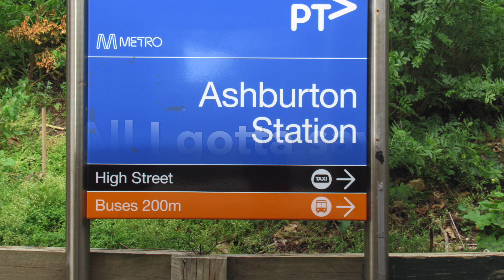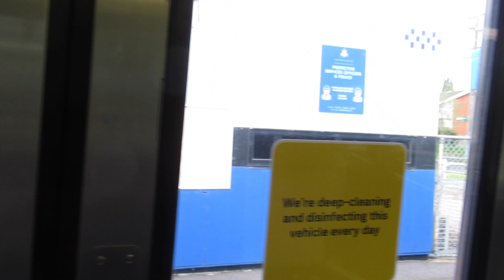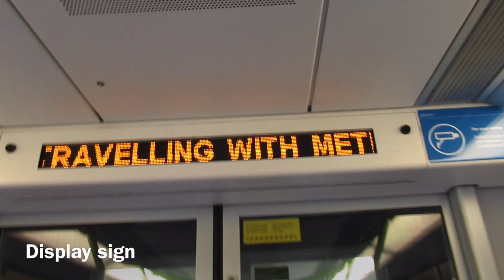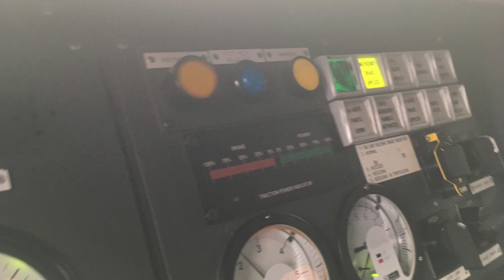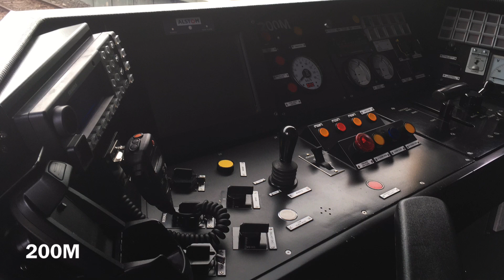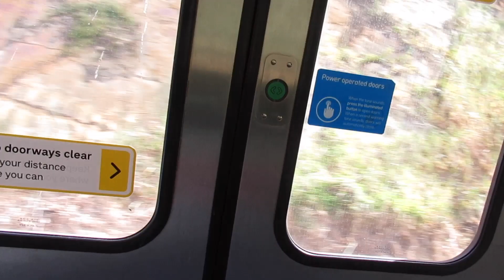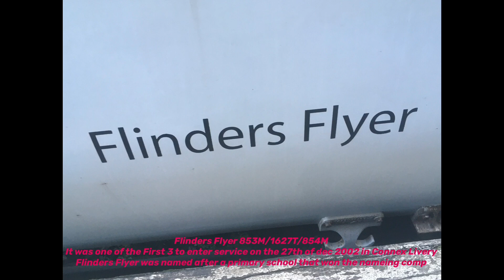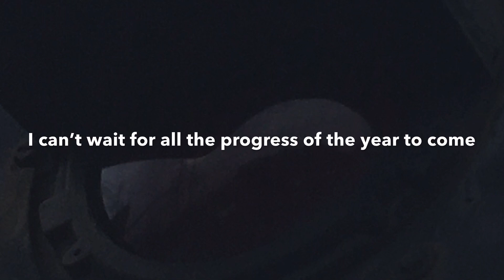1 Year Special! The X'trapolis 100!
Dang 1 whole year and look how far we have come!

Stratosphere Cruise · Maxwell Dexter
Song 2
Alvin Risk Gradient Glide